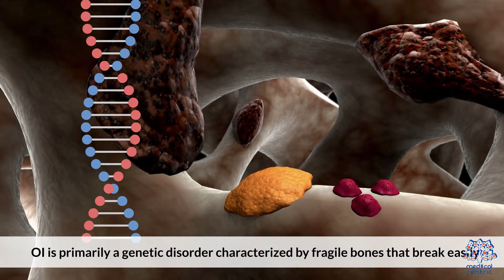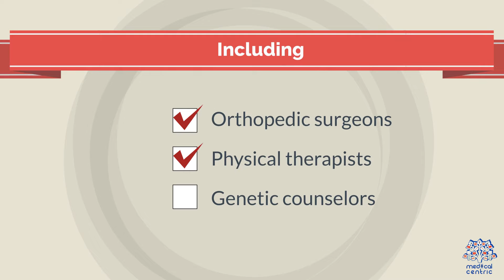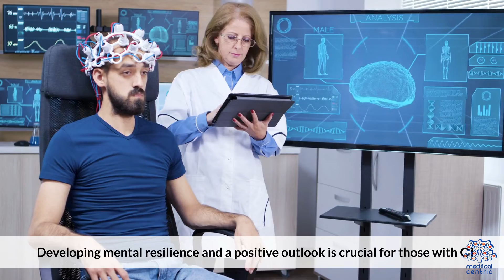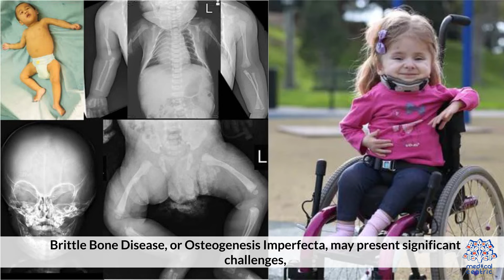Brittle Bone Breakdown: Demystifying Osteogenesis Imperfecta Causes and Symptoms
Osteogenesis Imperfecta, commonly known as Brittle Bone Disease. In this comprehensive guide, we'll delve into the causes, symptoms, and various aspects of living with this unique condition.

Section 1: Understanding Osteogenesis Imperfecta
Brittle Bone Disease, or Osteogenesis Imperfecta (OI), is a rare genetic disorder characterized by bones that break easily. Contrary to common misconceptions, OI is not just about physical fragility but involves a complex interplay of genetic factors.

Section 2: Demystifying Causes and Symptoms
Discovering the root causes of Osteogenesis Imperfecta is crucial for grasping its intricacies. We'll explore the genetic mutations responsible for this condition and shed light on the diverse spectrum of symptoms, ranging from frequent fractures to bone deformities.

Section 3: Living with Brittle Bones
Embark on a journey into the lives of individuals affected by OI. This section aims to humanize the condition, showcasing the resilience and strength exhibited by those navigating the challenges of brittle bones on a daily basis.

Section 4: Treatment Approaches and Advances
Explore the evolving landscape of medical interventions and treatments designed to enhance the quality of life for individuals with Brittle Bone Disease. From surgical options to emerging therapies, this section covers the spectrum of available approaches.

Conclusion:
As we conclude our deep dive into Osteogenesis Imperfecta, let us foster a greater understanding and compassion for those facing the unique challenges posed by brittle bones. Together, let's break down barriers, challenge stereotypes, and build a more inclusive world for everyone, regardless of their bone density.